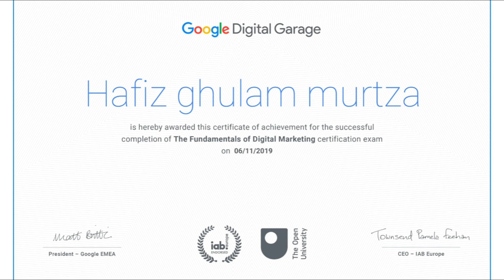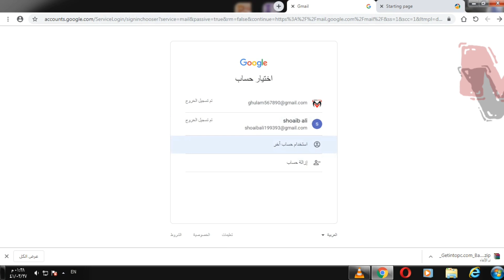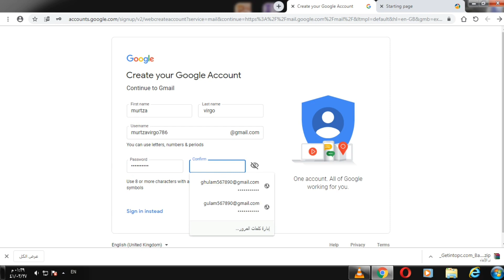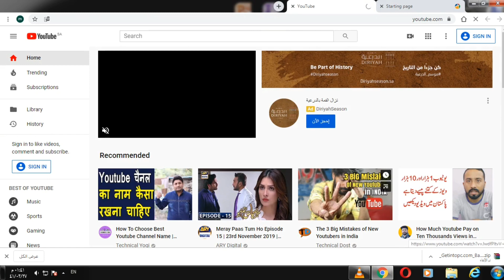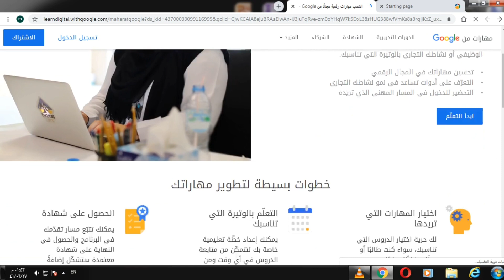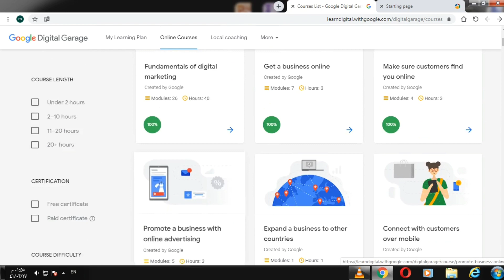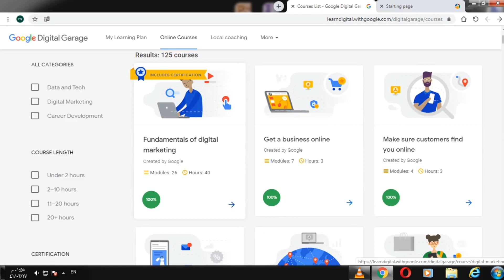|Digital marketing free course from google||التدريب على التسويق الرقمي المجاني||Free online course|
About this video:
Frind is video me bta rha ho k kesy aap online apny computer sy ya mobile sy free google course kr skty hy video me btya gya hy step by step  all treqa k kesy aap google sy digital markiting me course kr skty hy . Video me phly  google id gmail id  bnna k dykhi ge hy aur  phr kesy google sy online  course hasil kr skty hy.
1  google id
2 google account
3 free digital markiting course